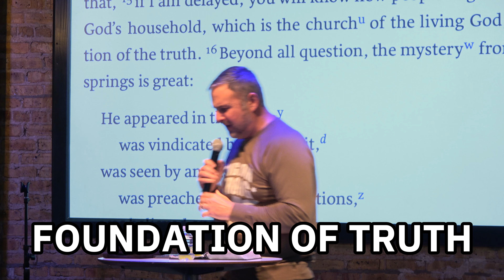Is Your Church A Pillar of Truth? This is Who We Are Called 👏 to 👏 be 👏👏👏 Amen? ⛪️✨✨